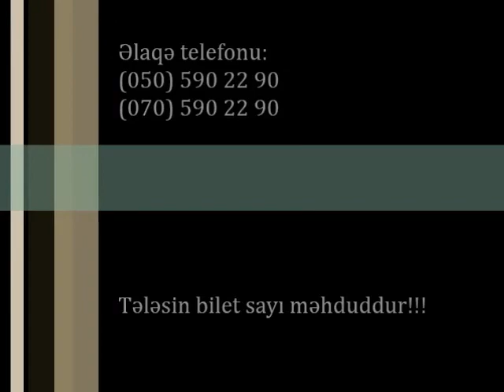Samir Salam Sensen adli solo konsert.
Qala Production